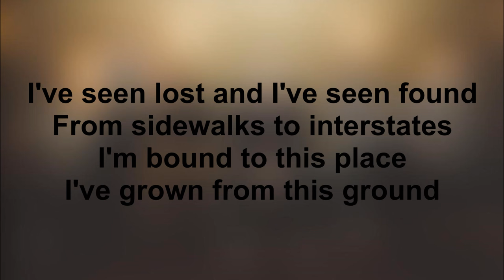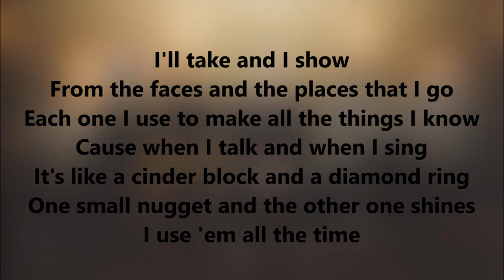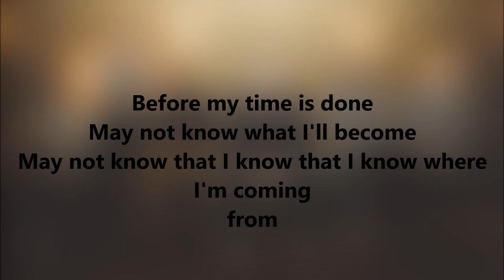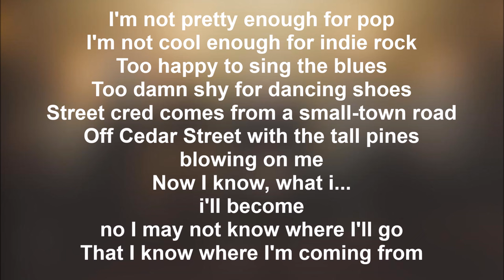BRONZE RADIO RETURN - WHERE I'M COMING FROM W/ LYRIC